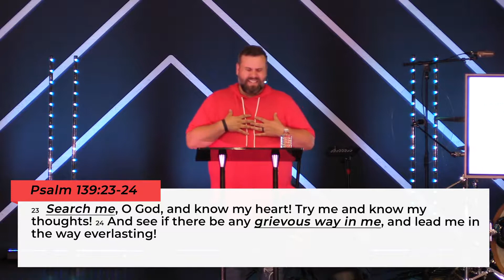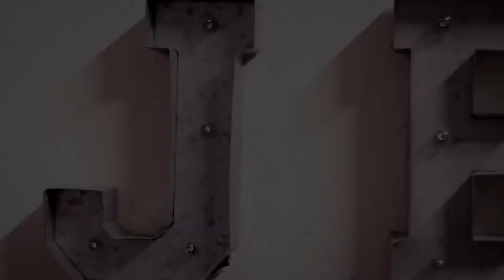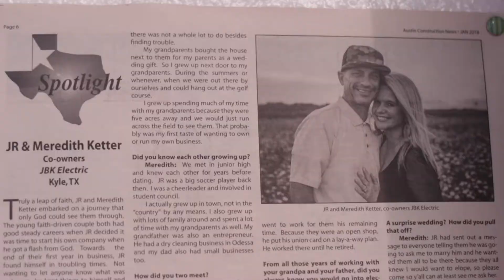Storytellers - The Ketter Family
Real People. Real Stories. Real Hope.